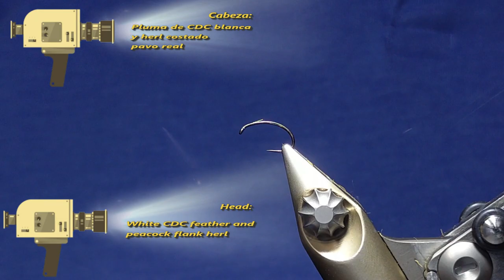Emergente de quironómido (Chironomid emergent)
Montaje de este emergente clásico y pescador

Amigo:
Voy a pedirle un favor,
pecando de temerario,
haga aquí su comentario
sea fan o detractor